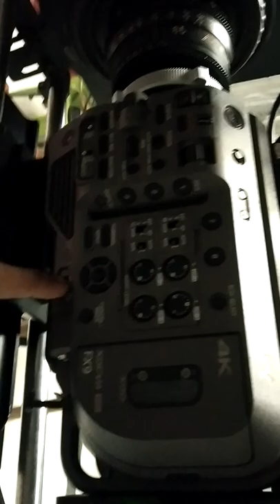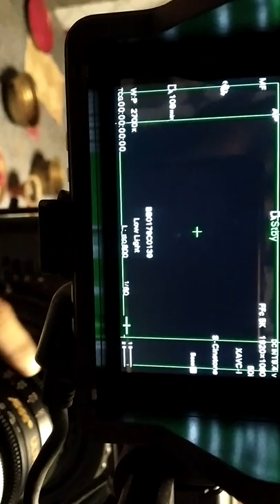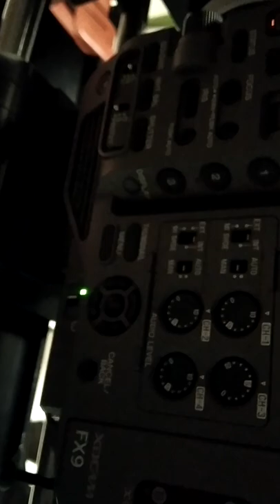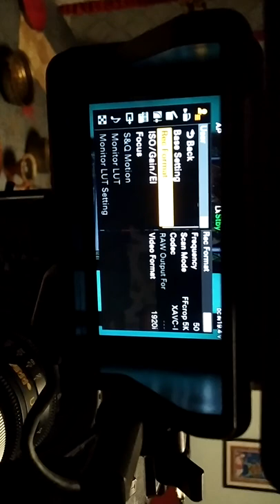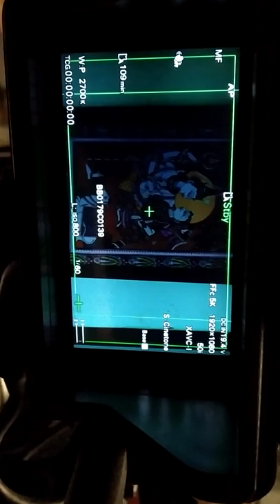sony fx9 cemara#menu#shooting movie odisha sony youtube record format 1920×1080#instagram